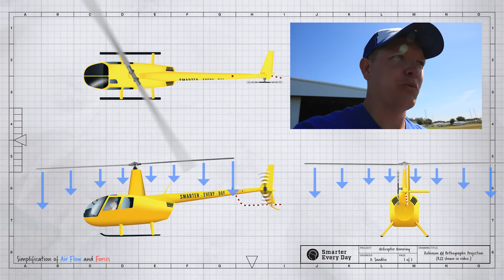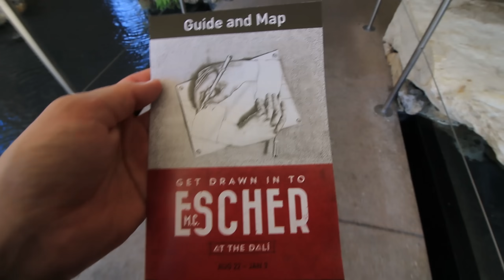Hovering a Helicopter is Hilariously Hard - Smarter Every Day 145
More info! ⇊
The awesome music is "Spins" by A Shell In The Pit

❓Mystery Item (just for fun)
Things I use and like:

Warm Regards,

Destin